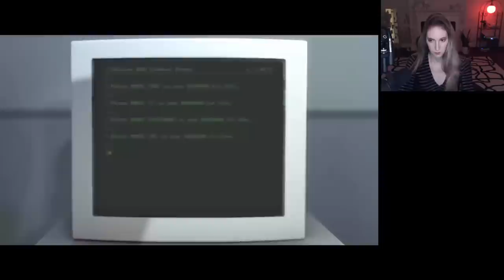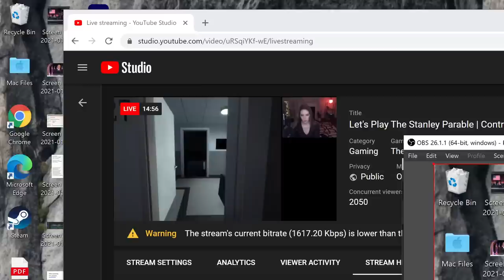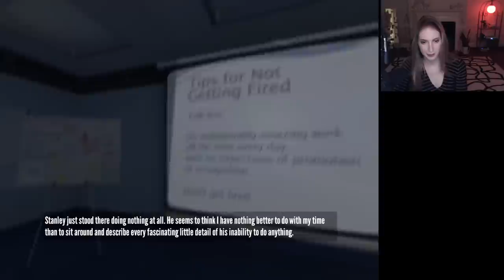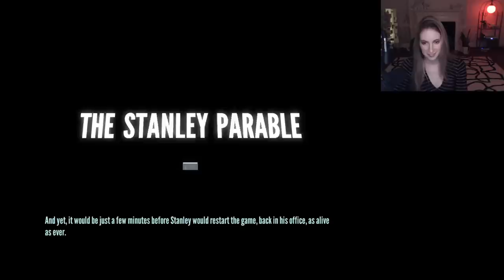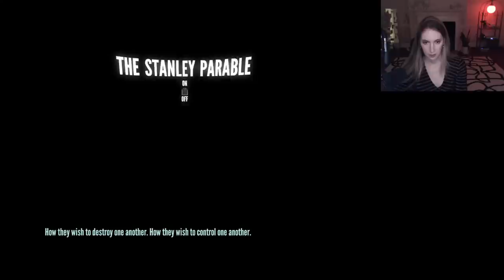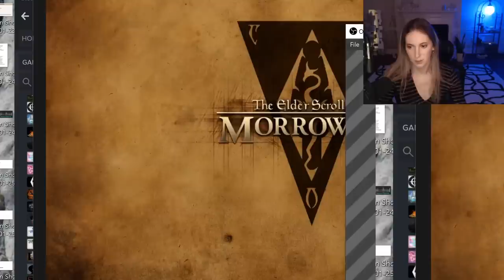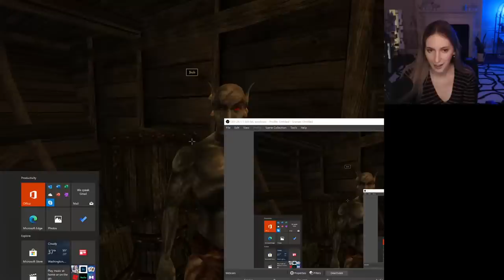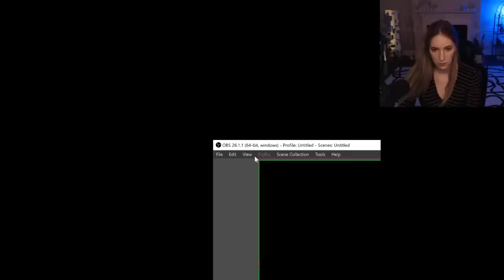Let's Play The Stanley Parable | ContraPoints Live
(Superchats turned off cause I just want to focus on playing the game)